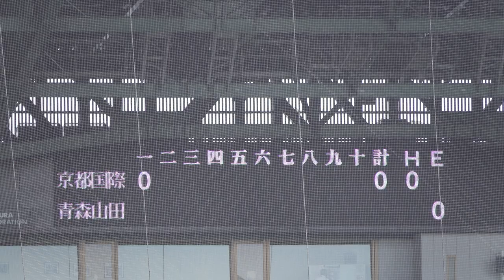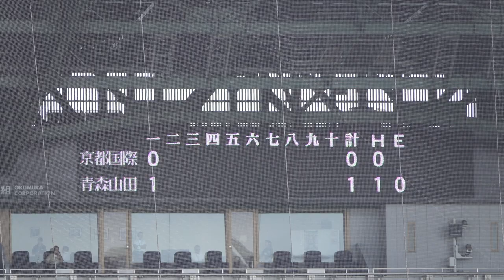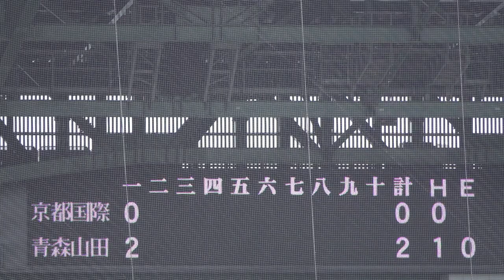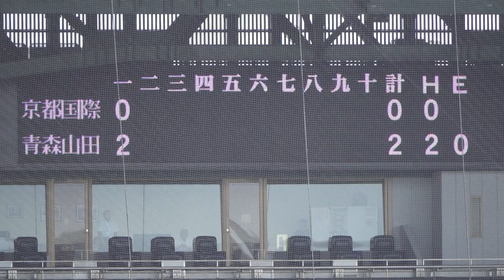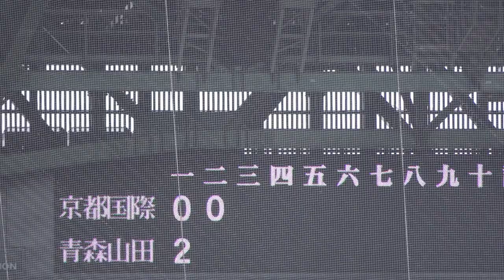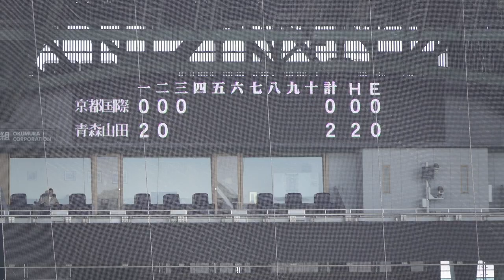準決勝《 1回表~3回裏 》京都国際 3 - 2 青森山田｜第106回全国高校野球選手権大会 2024年8月21日(水) 甲子園100周年 KOREA /Japanese 교토국제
14:06 1回裏 青森山田 先制タイムリー2ベース！4番 原田純希

準決勝
京都国際 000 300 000 = 3 H6 E1
青森山田 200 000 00X = 2 H5 E0